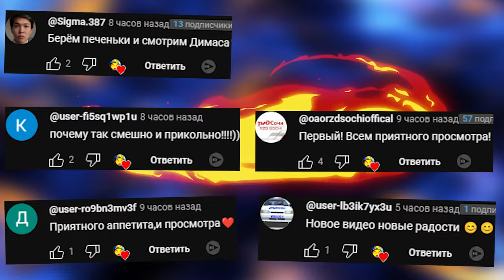Poppy Playtime ВЫЖИВАЮТ НА ДЕРЕВЯННОЙ ПОСТРОЙКЕ В SANDBOX GMOD ГАРРИС МОД ► Garry's Mod